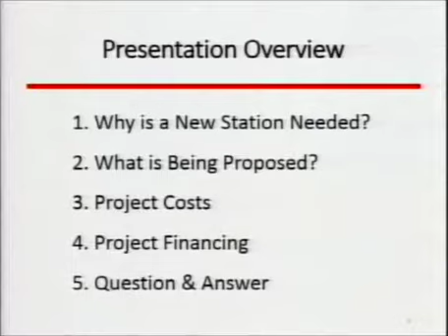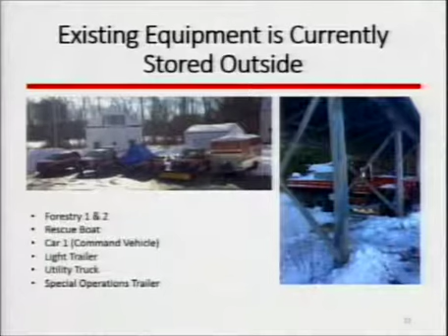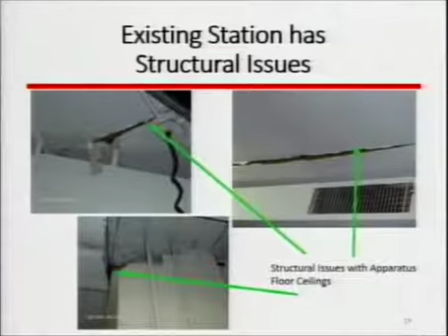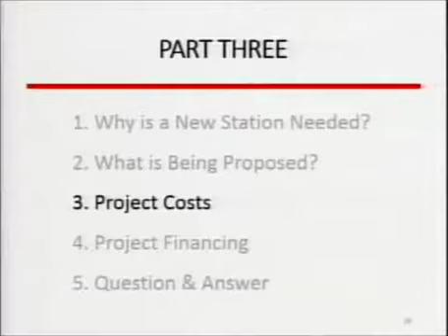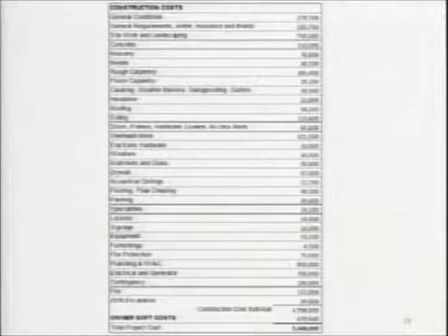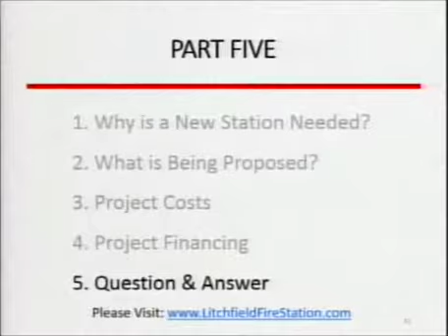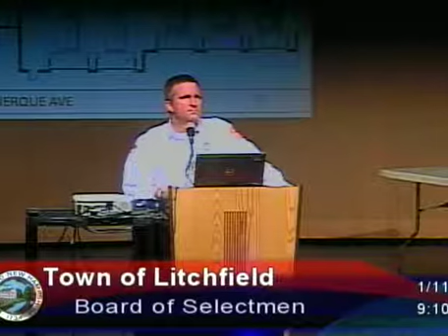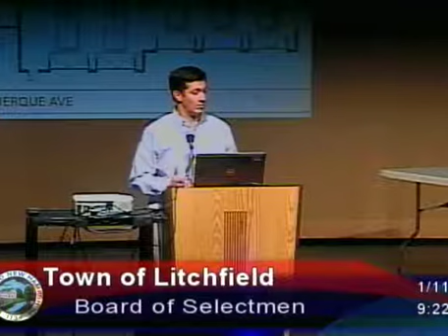Litchfield Board of Selectman Bond Hearing - Jan 11, 2018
Litchfield Fire Station Project Presentation and Bond Hearing.